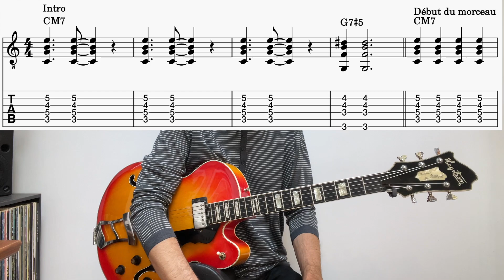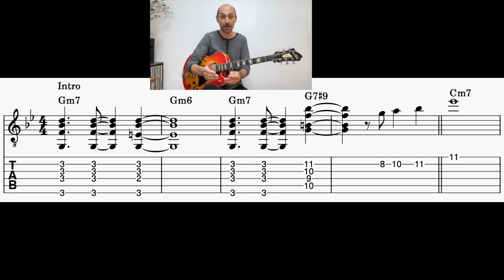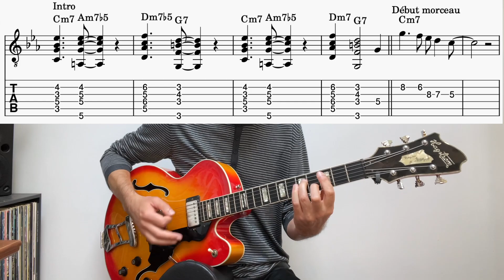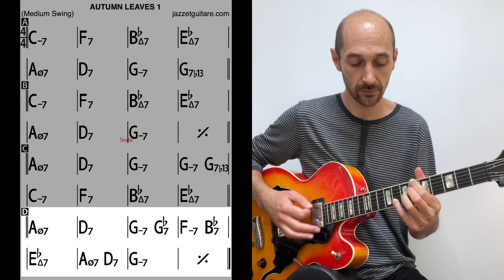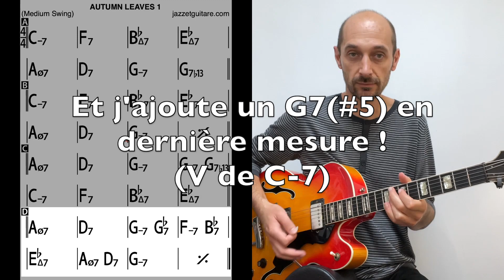3 techniques pour créer une intro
🎶 PDF de la vidéo + toutes les ressources + 🎁 FORMATION OFFERTE

Dans ce tuto je vous dévoile trois techniques assez simple à mettre en place pour créer une intro sur un standard de jazz à la guitare.

Vous pouvez télécharger la fiche résumé de ce tuto dans la partie "théorie et pratique" des "dossiers jazzetguitare". Il suffit de vous y connecter avec le lien que vous avez reçu lors de votre inscription ou de vous inscrire en utilisant le premier lien de cette description. (inscription gratuite)

0:00 • Introduction
0:12 • les 3 critères
1:17 • Technique n°1
8:54 • Technique n°2
13:49 • Technique n°3
16:25 • Résumé et PDF

⎯⎯⎯⎯⎯⎯⎯⎯⎯⎯⎯⎯⎯⎯⎯⎯⎯   MES FORMATIONS   ⎯⎯⎯⎯⎯⎯⎯⎯⎯⎯⎯⎯⎯⎯⎯⎯⎯⎯⎯

Mes formations vidéo:

COMPOSER ET HARMONISER À LA GUITARE AVEC DES ACCORDS FACILES